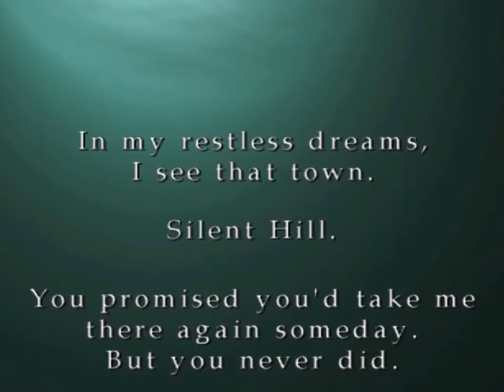Ryan Hemsworth & Canblaster - Mix of Memories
Mix of Memories est un mix produit par Ryan Hemsworth et Canblaster publié par Secret Songs le 30 octobre 2015.
Montage: avogadroございます

Horodatage
00:00 - surなみ x avogadroございます
00:30 - Silent Hill
06:33 - Silent Hill 2
12:43 - Silent Hill 3
18:24 - Silent Hill 4